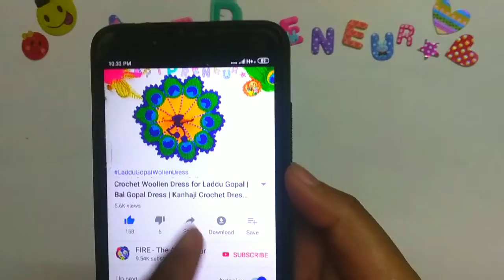Summer Dress For Kanhaji | Laddu Gopal Summer Dress | बिना सिलाई मशीन के बनाये लड्डू गोपाल की पोशाक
Radhey Radhey.